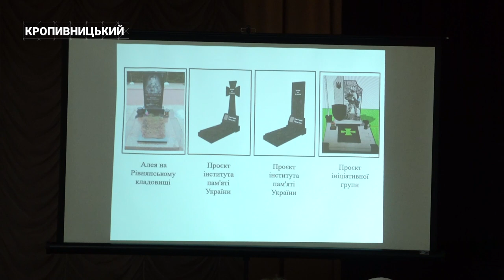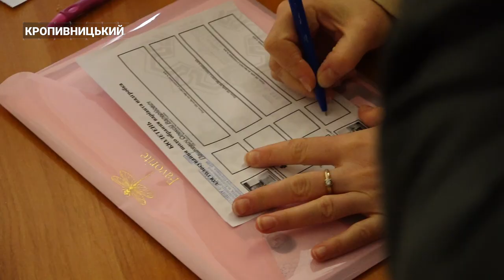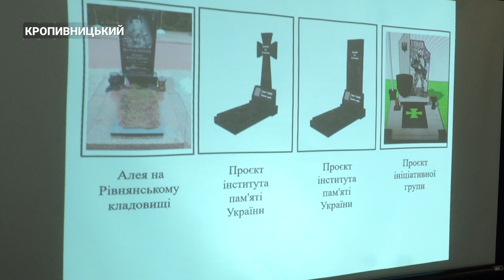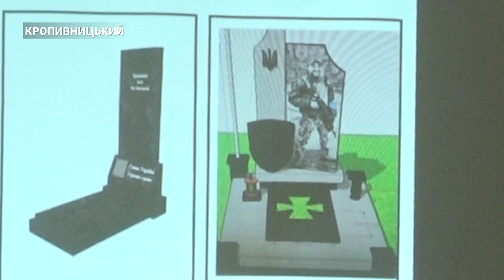У всіх однакові. Рідні загиблих воїнів обрали макет надгробків. Тепер вони будуть уніфіковані | CBN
Фото, вази для квітів. Стримане оздоблення. У Кропивницькому рідні загиблих воїнів обрали шляхом голосування, макет пам'ятника, що встановлять на Далекосхідному кладовищі. З чотирьох варіантів обрали запропонований ініціативною групою.